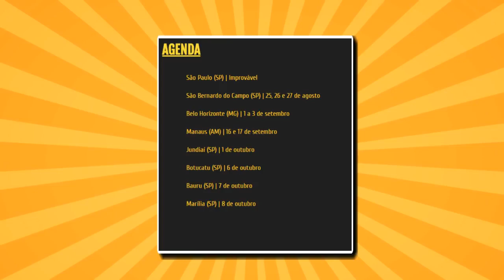As Melhores Trolladas, Turn Down For What, ETC #01 | Trio de Cinco